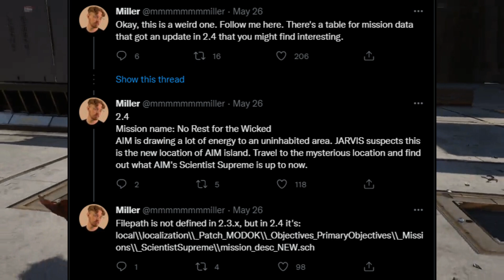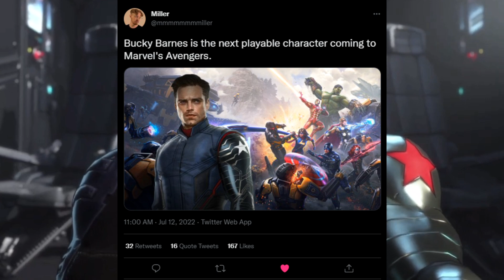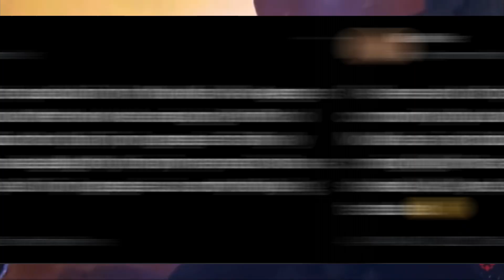Content RoadMap Predictions | Marvel's Avengers Game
What's up guys, Casual Avenger back again with my content roadmap predictions for marvel's avengers game!

Officially partnered with @AimControllerss! Grab your own unique Xbox/Playstation controller now. Lifetime warranty on modified parts, 30 day build time, and 5 day build time for Playstation only.

Content Line-Up:

-Marvel's Avengers